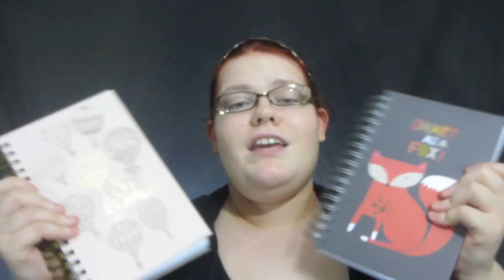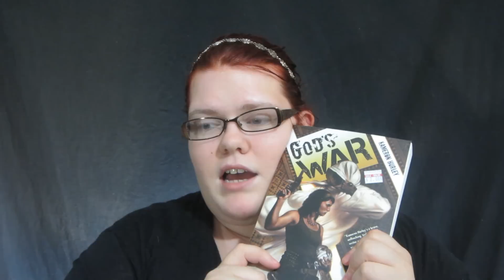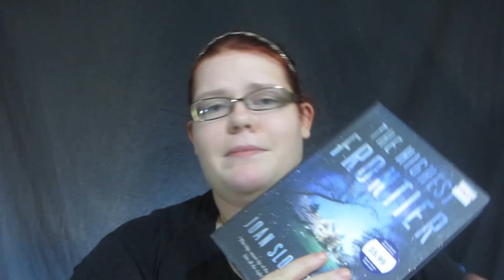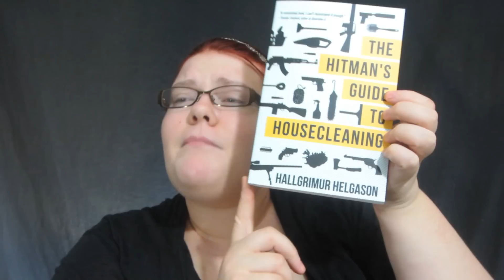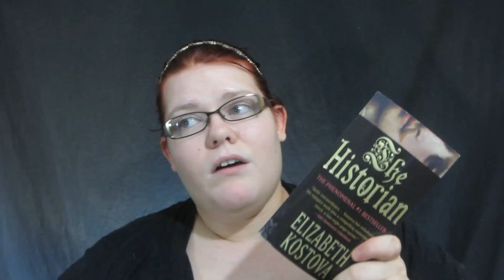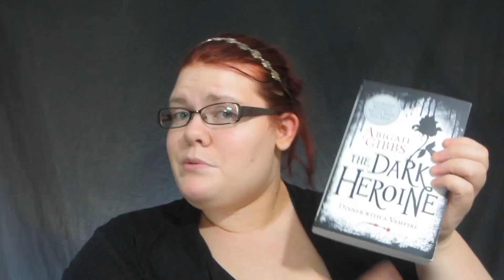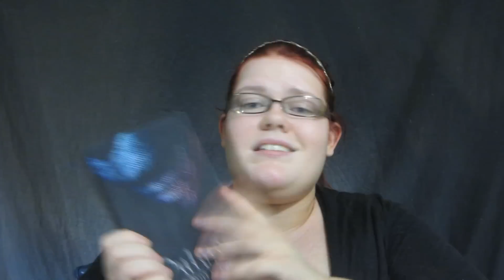Book Haul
I got to splerge of some books, so I thought I'd do a haul!!

Here are the list of books mentioned in the video:
God's War by Kameron Hurley
The Highest Frontier by Joan Slonczewski
The Revenant by Sonia Gensler
The Hitman's Guide to Housecleaning by Hallgrimur Helgason
The Historian by Elizabeth Kostova
The Dark Heroine by Abigail Gibbs
Wool by Hugh Howey
Outsider by Klaire De Lys

Both stationeries are by ecojot